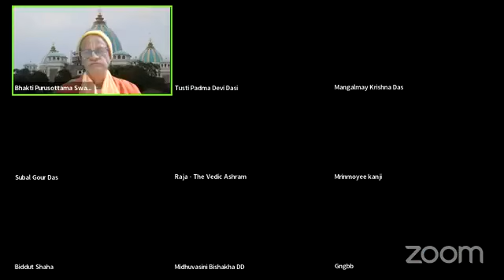গীতামৃত ~২য় পর্ব,প্রবচন-০৪,১ম অধ্যায়,পাঠ-৪,GITAMRITA-2ND PART,LECTURE -04,1STCHAPTER BISHAD YOGA